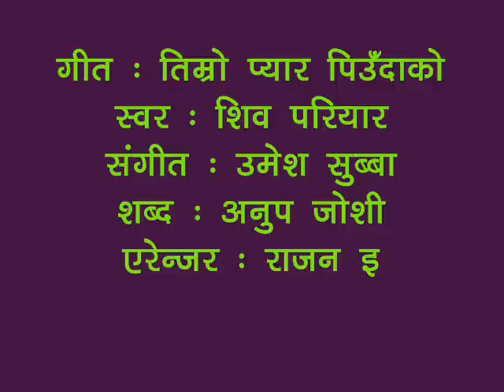Shiva Pariyar new Nepali gazal song 2017 Shiva Pariyar Timro Pyar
गीत : तिम्रो प्यार पिउँदाको timro pyaar
संगीत : Umesh Subba
स्वर : Shiva Pariyar
lyrics: Anup Joshi
एल्बम : टाढाको साथी
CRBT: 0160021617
PRBT : 60528484

Timro Pyaar (lyrics)

Timro Pyaar Piuda ko nasha kada laagchha
tandra bata biujhe pachhi jhalko bada lagchha

rangiyera aauchheu jaba indreni jhai timi
kopila tyo phul huda ko pal tagada lagchha

mana bhitra timilai har kshen samjhi baschhu
ghama jastai wojhelinchheu yo raat lafada lagchha

jaba mitha swopna haru bhatabhunga vayi- dinchhan
pheri uhi nirasha ko pahad khada lagchha

Shiva pariyar Shiva pariyar Shiva pariyar Shiva pariyar Shiva pariyar Shiva pariyar Shiva pariyar new nepali gajal new nepali ghazal 2013 new nepali gazal 2014